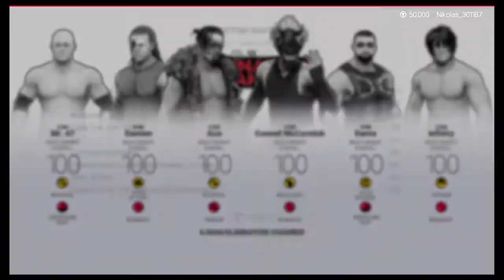GFW Revolution - 7/8/22 - Part 2